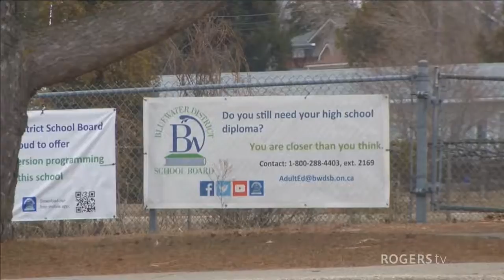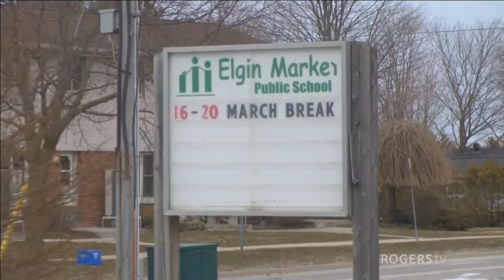Bruce County - Bluewater School Board Update- April 12th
Jan Johnstone from the Bluewater School Board gives an update on local schools and learning at home.